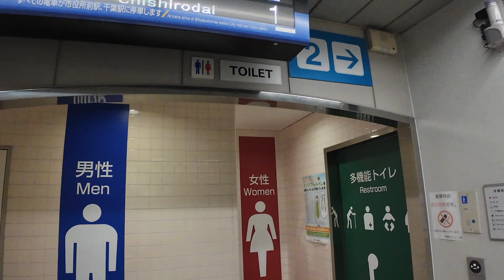TREN SUSPENDAT in JAPONIA ! *Daily Vlog 21*